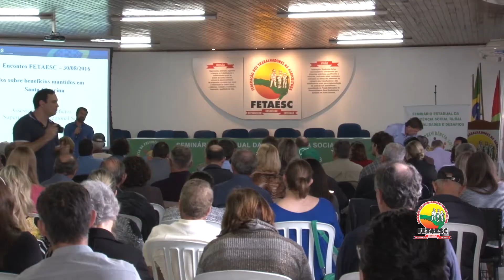Seminário em Defesa da Previdência Social Rural - Desafios e Potencialidades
Gravação foi realizada no dia 30 de agosto de 2016 durante Seminário intitulado Em Defesa da previdência Social - Potencialidades e Desafios. Cerca de 150 pessoas, entre diretores da federação, autoridades, especialistas convidados e dirigentes sindicais dos Sistema FETAESC participaram. O evento teve como objetivo, discutir e apresentar caminhos para que o governo federal não retire direitos dos trabalhadores rurais no que tange a Previdência Social.